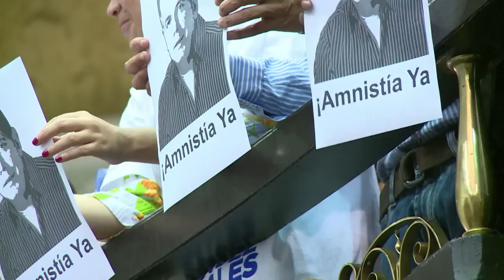Parlamento da Venezuela aprova lei de anistia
A lei de anistia, que pode libertar 76 presos políticos e beneficiar centenas de opositores exilados, foi aprovada pelo Parlamento da Venezuela, apesar da ameaça de veto do presidente Nicolás Maduro.